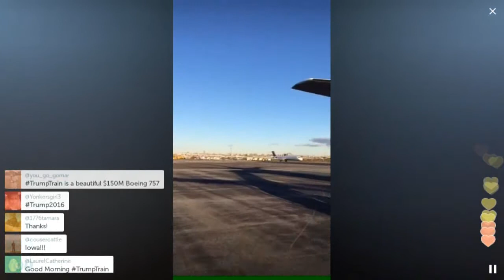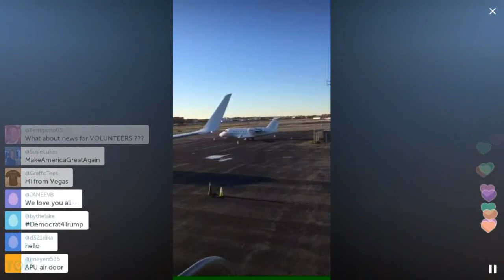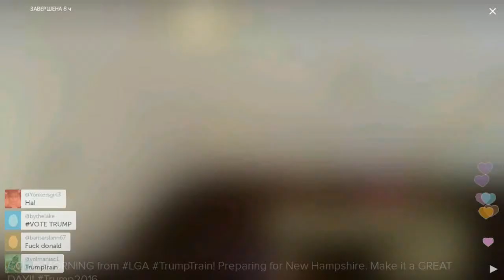Личный самолёт кандадата в президенты Дональда Трампа / Перископ Скавино 2016 на TopPeriscope.Ru